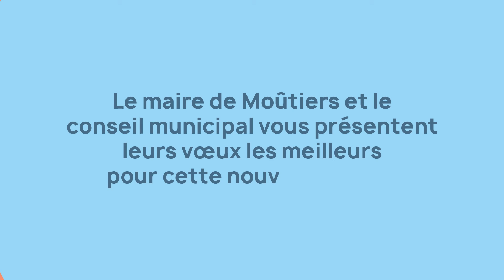2020 : Valorisons nos points communs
Le maire et le conseil municipal vous présentent leurs voeux les meilleurs pour cette nouvelle année !